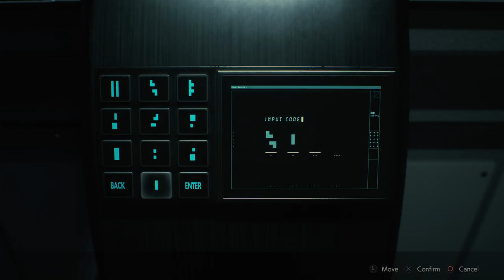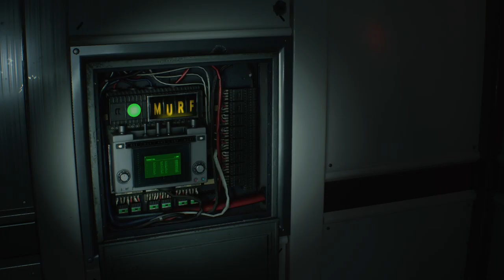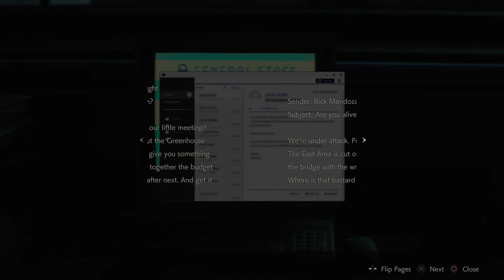Resident Evil 2 (2019) Deluxe Edition - Claire Redfield Standard Playthrough Part 4 [PS5]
G-Birkin gets rekt.